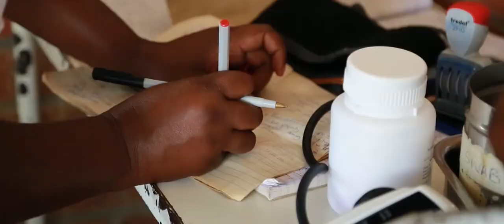Together, Hand in Hand: 2019 Year in Review | The Abbreviated Annual Report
This abbreviated annual report highlights UNDP Zimbabwe's work and successes in 2019.

We took a big bet on the future and focused on laying the foundation for a forward looking development agenda. We explored sectors that could potential drive Zimbabwe's future growth such as the extractive industry and the informal market.

This did not mean we took our eyes off the immediate needs of today. 2019 was a difficult year for Zimbabwe with a combination of drought, Cyclone Idai and the impact of deep, yet necessary economic reforms. We continued to work with communities together, hand in hand, through these challenges.